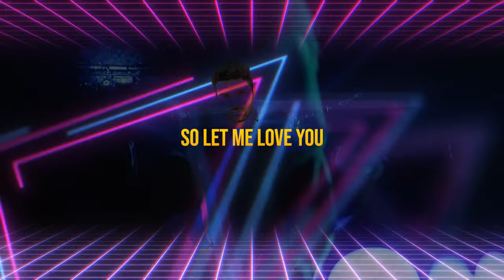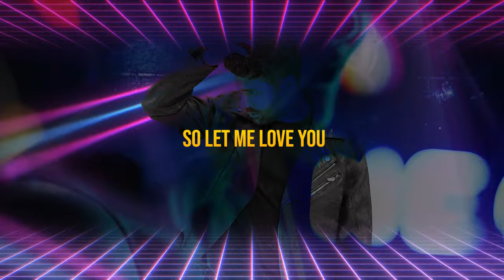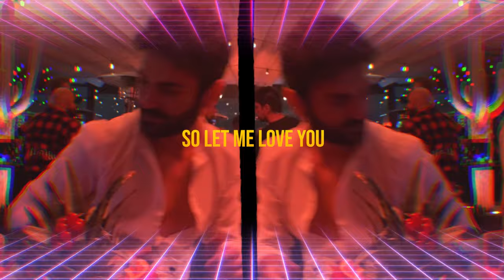Peppe SUMMER DREAM (Lyric Video)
Peppe SUMMER DREAM

Production: Questy
Lyrics: Jeremi Siejka | Anastazja Maciąg | Giuseppe Lacivita